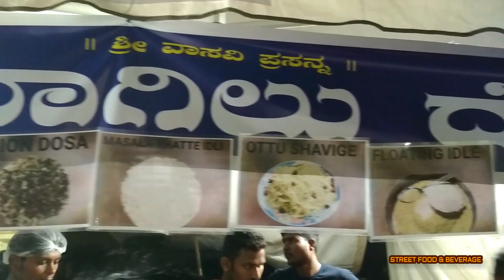Anokha tawa dosa at Bengaluru, Indian Street food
hi viewer Greeting from Street food and beverage

Amazing and unique tawa dosa found at Asia largest food mela AHAROTSAVA, Bengaluru. had it super tasty and crispy dosa.